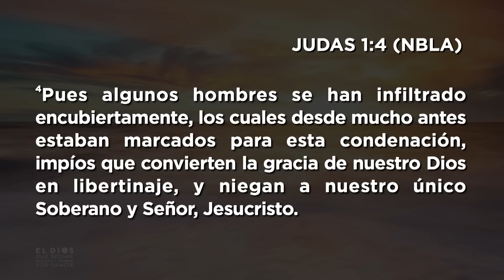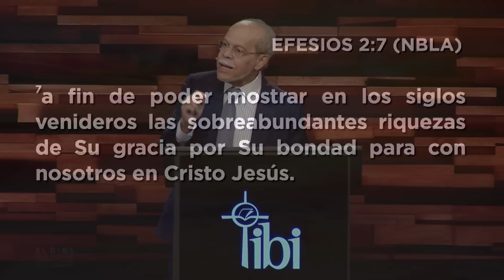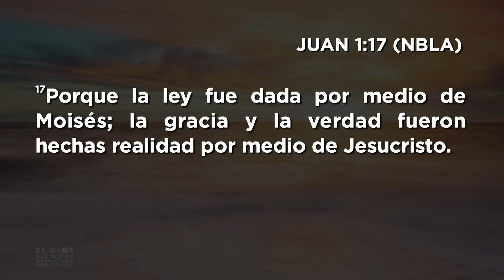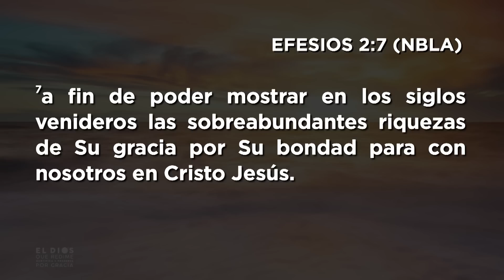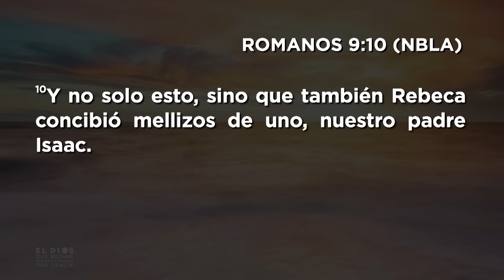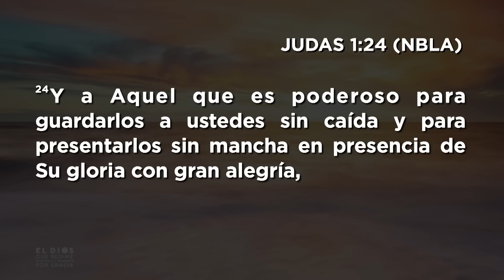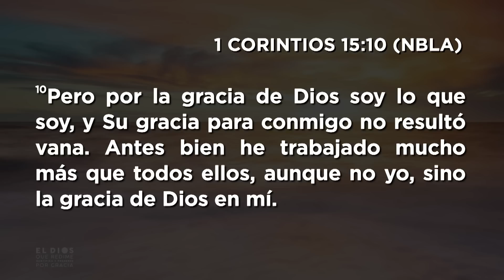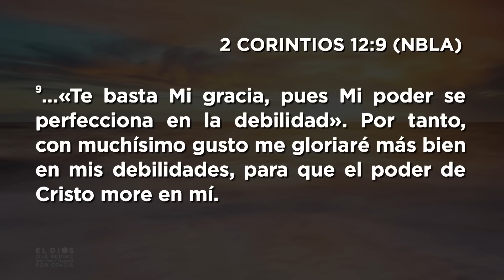El Dios que redime, santifica y preserva por gracia - Pastor Miguel Núñez | La IBI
Este domingo, el pastor Miguel Núñez predicó el sermón “El Dios que redime, santifica y preserva por gracia” basado en Efesios 2:1-9.

Esta enseñanza es parte de la serie: En el principio, Dios.